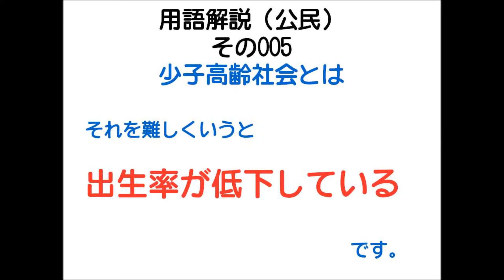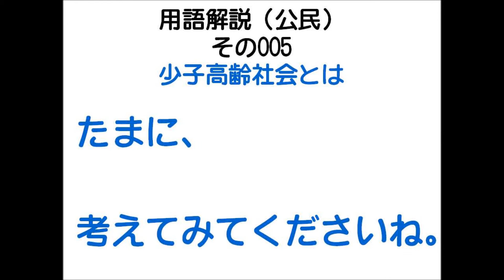用語解説（公民）その005 『少子高齢社会』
1分間でかわる、中学生のための用語解説（公民）、その005　『少子高齢社会』です。どうぞ、ご覧ください。